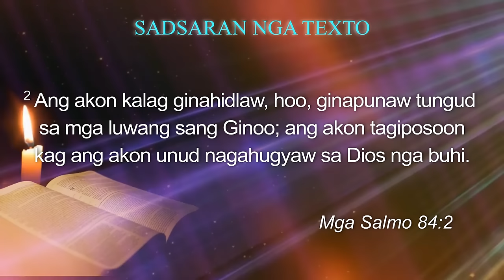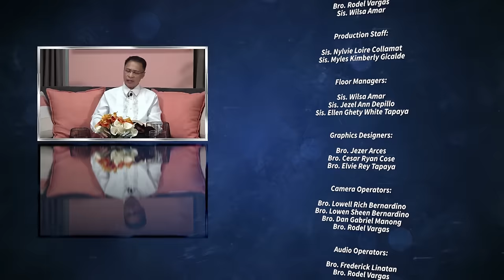Longing for God in Zion - Sabbath School Lesson 11, 1st Qtr 2024